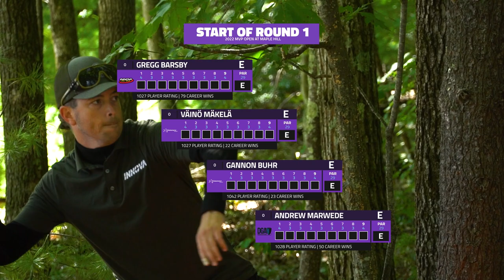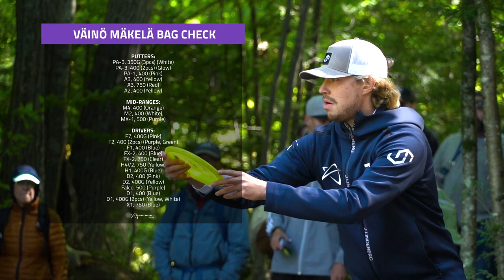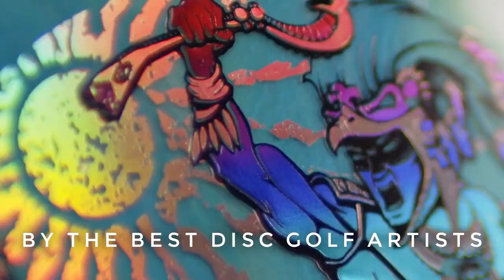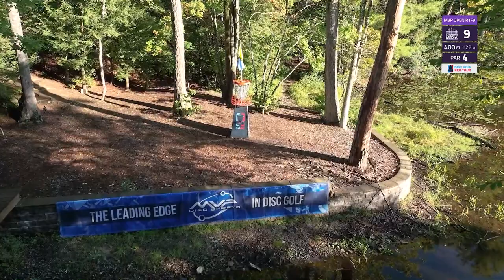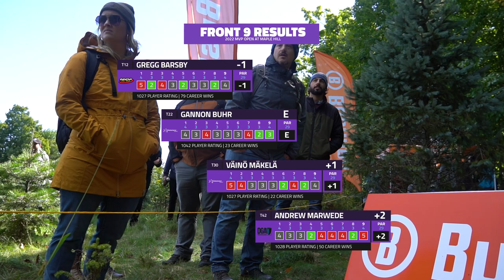2022 MVP Open at Maple Hill | R1, F9 | Barsby, Mäkelä, Buhr, Marwede | Gatekeeper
Welcome to the final Disc Golf Pro Tour playoff event of the 2022 season! We are at Maple Hill for the 2022 MVP Open in Leicester, MA.

Round 1 Feature Card:
Gregg Barsby
Väinö Mäkelä
Gannon Buhr
Andrew Marwede

SUPPORT GATEKEEPER
Head over to our personal store!

Sync ID:  MB01ZJB3KZIPTMS

CHAPTERS
00:00 Intro
01:01 Bag Checks
02:05 Hole 1
07:56 Hole 2
12:42 Hole 3
17:12 Hole 4
19:49 Hole 5
22:41 Hole 6
27:07 Hole 7
30:56 Hole 8
33:58 Hole 9
38:42 Outro